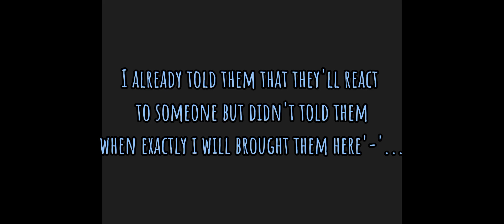Bakusquad and Dekusquad reacts to the future/vigilante Deku•||may contain spoilers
{So my Gacha kinda messed up,and I'm so sorry about it,anyways,enjoy!}

Characters used on the video:

Shoto Todoroki

Katsuki Bakugou

Kyoka Jiro

Eijiro Kirishima

Denki Kaminari

Sero

Izuku Midoriya

Iida Tenya

Ochako Uraraka

Mina Ashido

*All tiktok videos that
are used does not belong to me..  *

                     -Blue_Dew